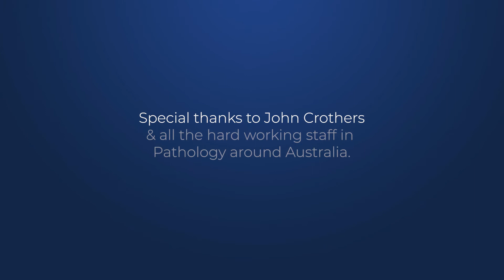DIGITAL BYTES: Accessing pathology reports via My Health Record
Learn how you can access and manage your pathology reports online using My Health Record.

My Health Record digitally stores your important health information in one place. Patients can then securely view their uploaded medical information, including pathology reports, instantly.

Unlock a healthier future with Australian Digital Health Agency's My Health Record.